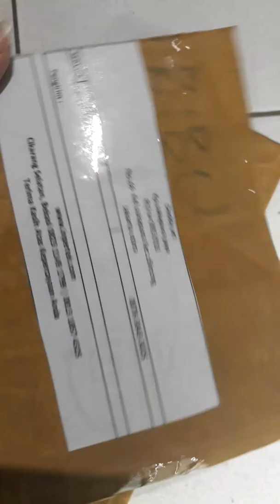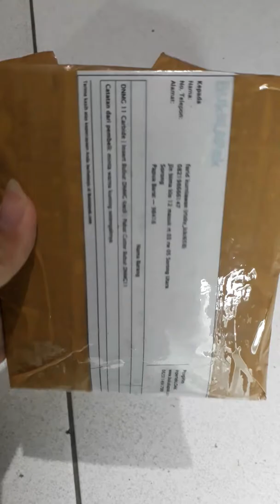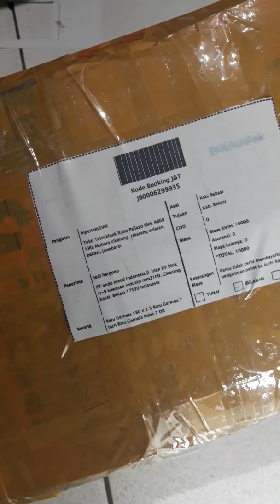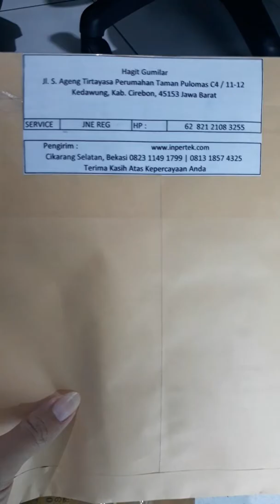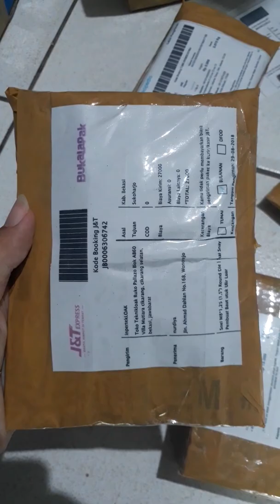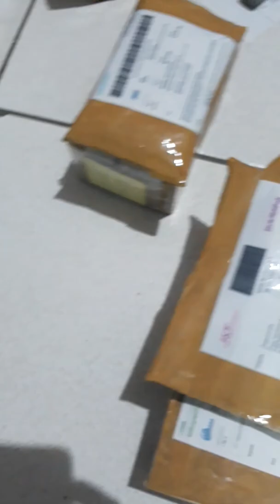Pengiriman inpertek tgl 29082018